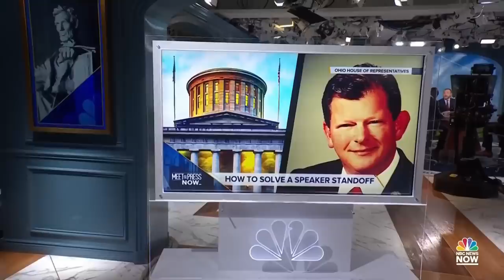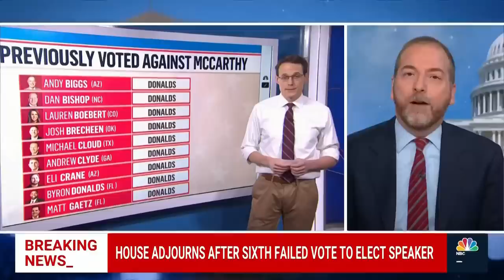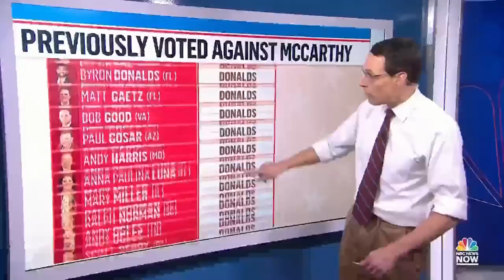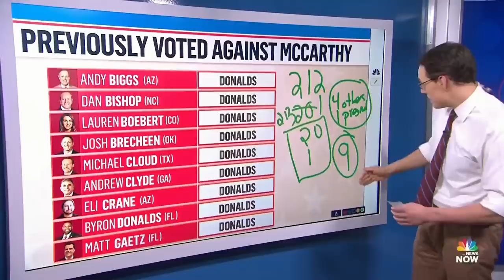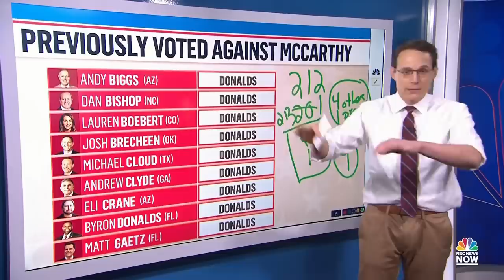MTP NOW Jan. 4 — House Speaker vote; Rep. James Comer; Rep. Stephanie Bice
The battle for speaker of the House continues as Congressman Kevin McCarthy fails to secure the votes needed to win the gavel after six floor votes. Rep. James Comer (R-Ky.) discusses why this speakership battle is going to be “good” for the GOP “long term.” Rep. Stephanie Bice (R-Okla.) explains why House Republicans, who support Kevin McCarthy's speakership bid, remain committed to his victory.